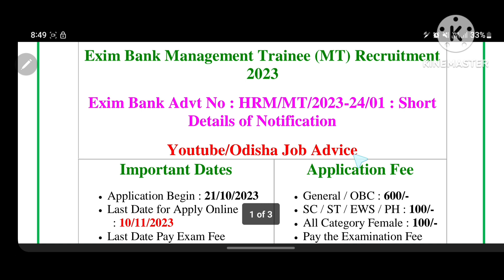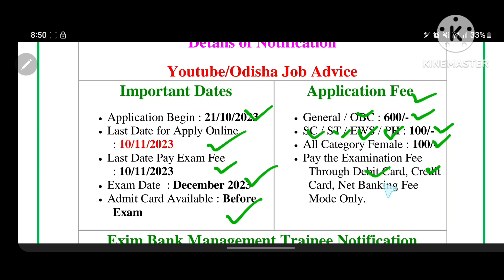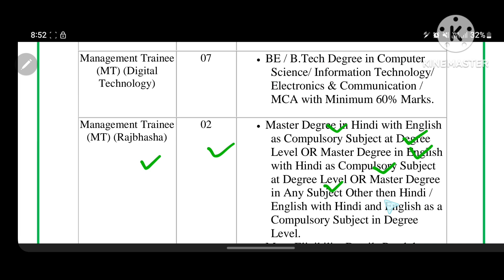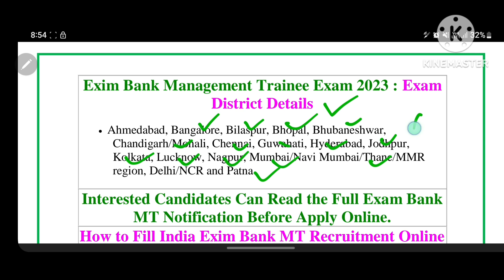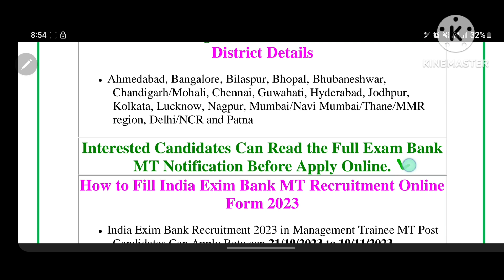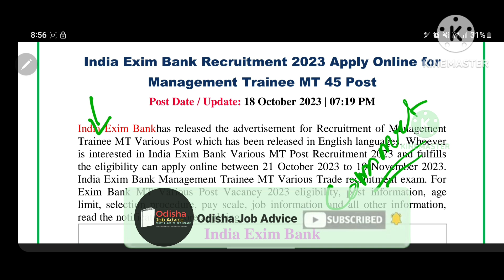ଆସିଲା Bank ରେ ନିଯୁକ୍ତି | Exim bank recruitment 2023 | Odisha Job Advice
Hello guys here in this video we have discussed the details of India Exim Bank recruitment for 2023 and processes so that your application ways would get more easier than before.